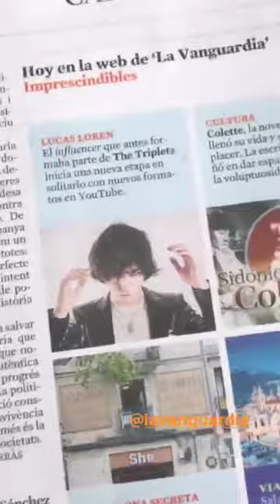LUCAS LOREN @LUCLOREN INSTAGRAM STORIES COMPILATION 06 DE DICIEMBRE DEL 2018